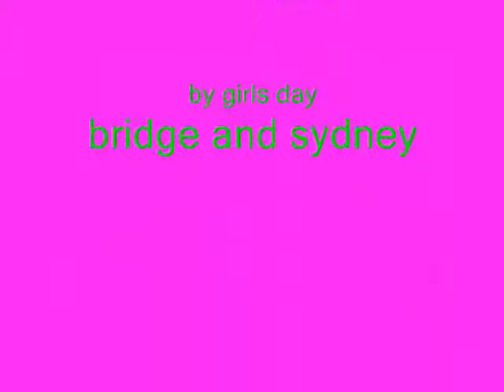syd and brigde